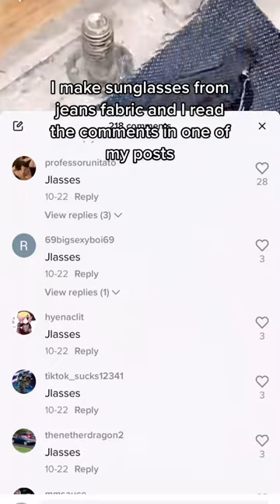shorts jlasses jeans sunglasses denim fyp foryoupage funny co